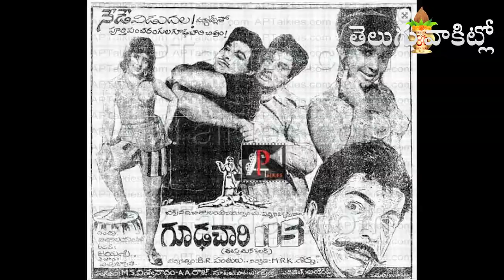M.S.VISWANTHAN-KING.OF-LIGHTMUSIC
telugu vaakitlo tribute to his death